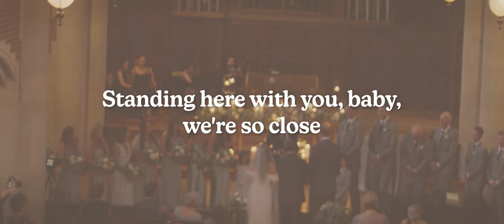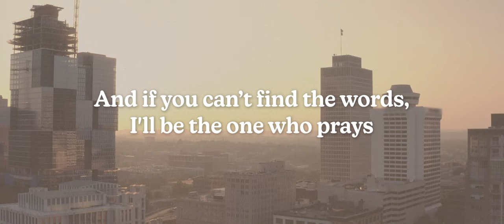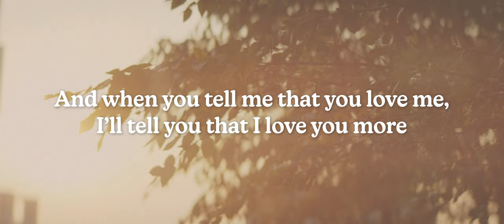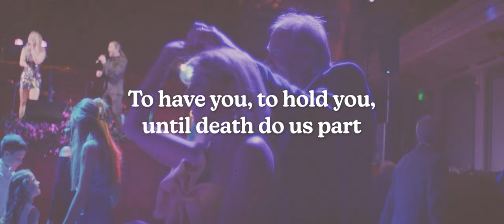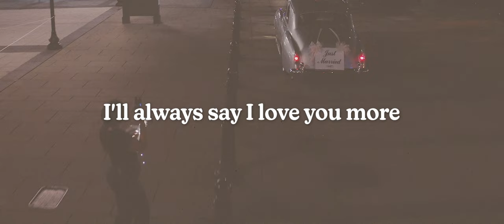Leanna Crawford - Vow To Be Yours (Lyric Video)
Watch and share my video for “Vow To Be Yours”!

Alexa: Ask Alexa to follow Leanna Crawford on Amazon Music

Sun shining through those old church windows
Standing here with you baby we’re so close
We’ve waited our lives for this
Yeah, we’ve prayed our whole lives for this

You’re so much better than I ever could’ve dreamed for
I’ll spend forever trying to out love you more
Than a forever with you and me

Good and bad whatever comes
I want you to know no matter what

I vow to be your very best friend
For the rest of our lives
To always make you laugh
Kiss you every single night
To have you to hold you until death do us part
 I vow to be your sunshine when it’s raining and your rainbow when it’s gray
And if you can’t find the words I’ll be the one who prays
And when you tell me that you love me
I’ll tell you that I love you more
I vow to be yours

Yours
Yours
Yours

Every day with you is always my new favorite
Skies aren’t always blue but I still love us when it’s raining
All of those highs and lows
Sure makes this life beautiful

I vow to be your
Comfort on the darkest days
If life don’t aways go our way
And even if the memories fade

And if you can’t find the words
I’ll be the one who prays
Yeah, when you tell me that you love me
I’ll always say I love you more